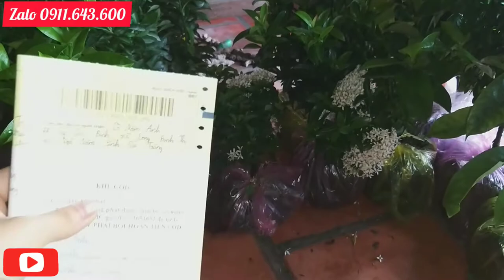Ship 10 cây bông trang đủ loại cho khách ở Sóc Trăng | Nguyễn Trang TV